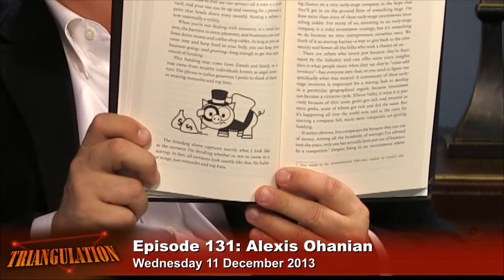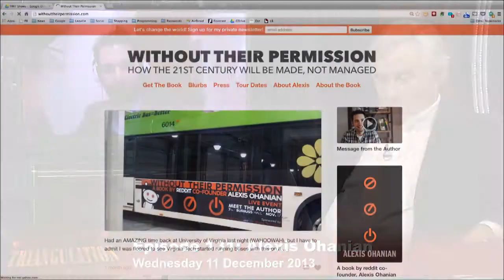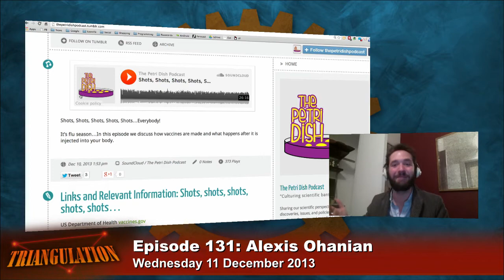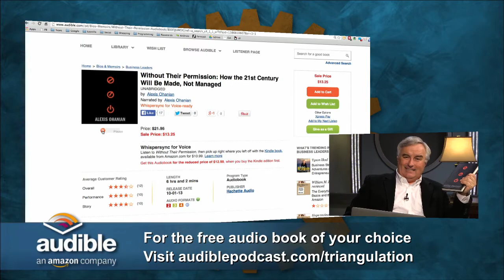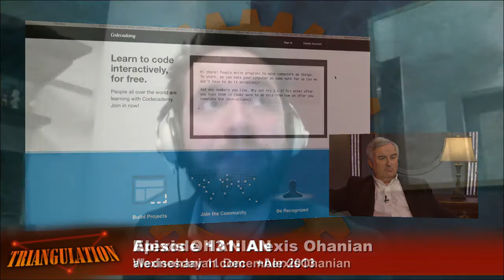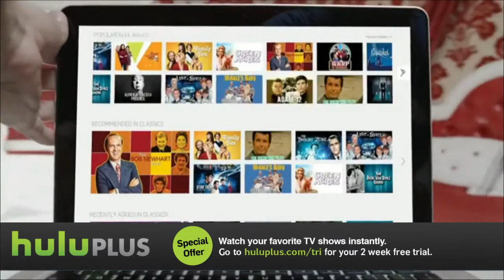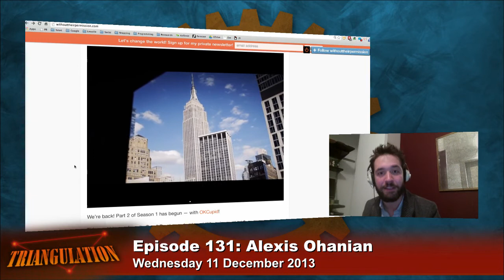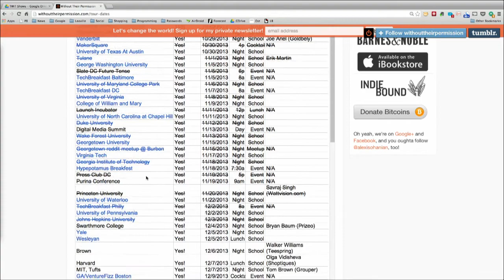Triangulation 131: Alexis Ohanian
Alexis Ohanian is the co-founder of Reddit, started Breadpig and Hipmunk, host of Small Empires, Y Combinator ambassador, and author of the book "Without Their Permission."